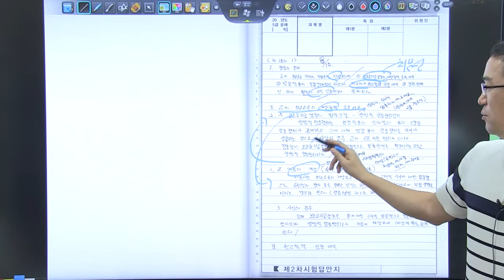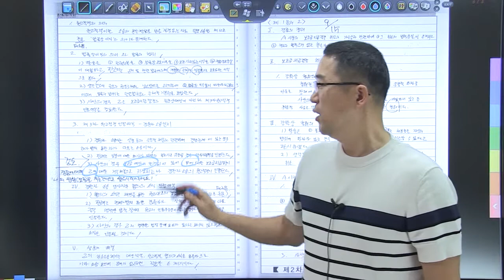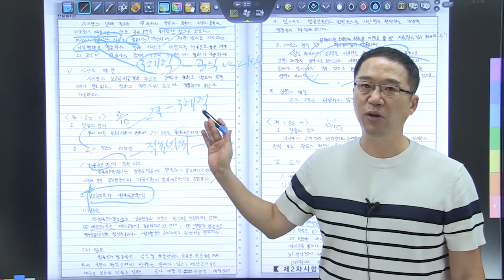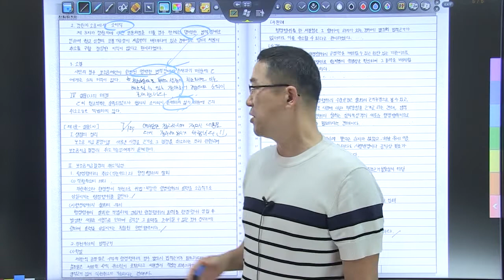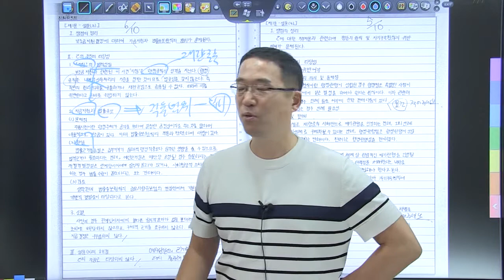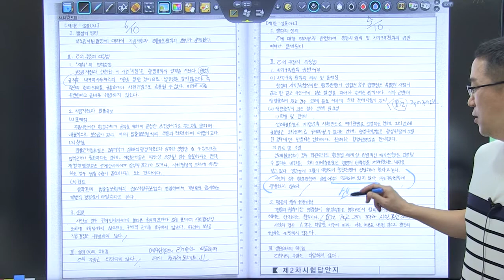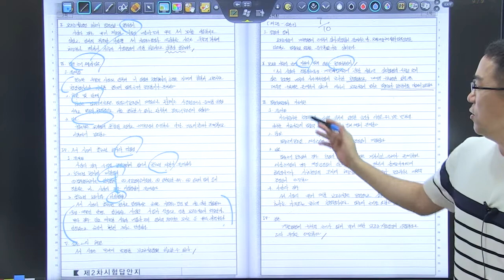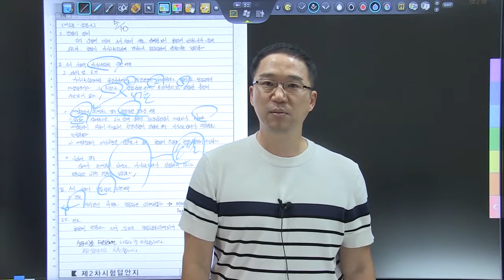2020년 5급공채 1순환 모의고사 복습동영상 1회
2020년 5급공채 1순환 모의고사 복습동영상입니다.
최고답안분석을 통해 답안작성 방법을 학습합니다.